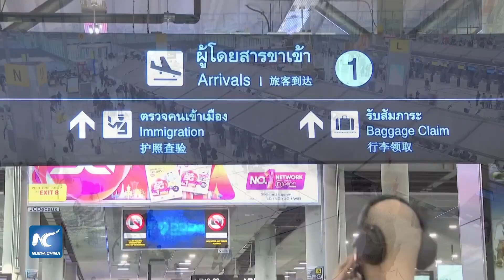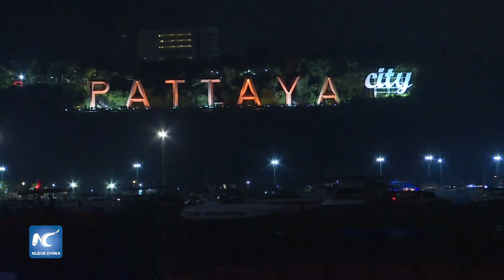China y Tailandia firman acuerdo sobre exención mutua de visado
China y Tailandia firmaron recientemente un acuerdo mutuo de exención de visados, que entrará en vigor a partir del 1 de marzo.